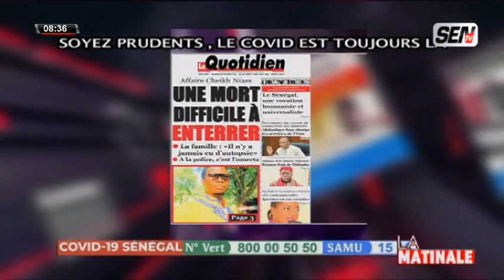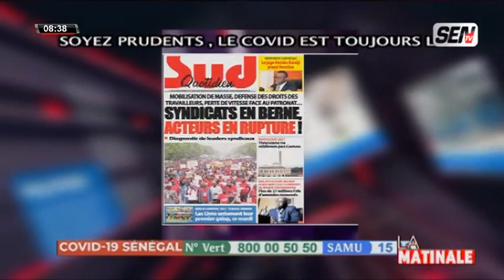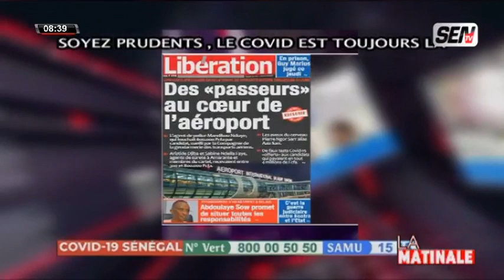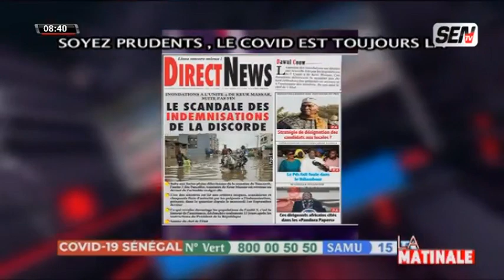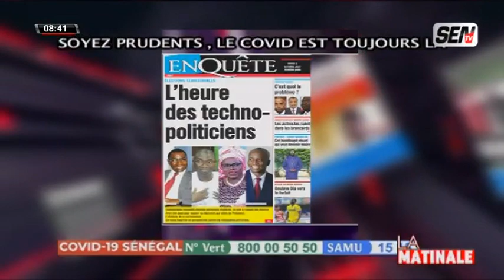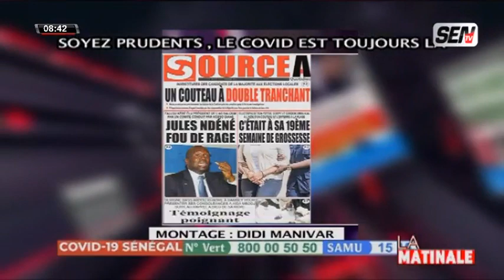Revue De Presse Avec AHMED AIDARA Du 5 Octobre 2021